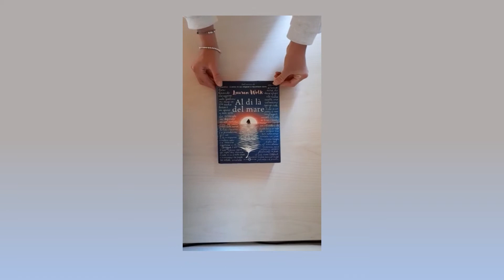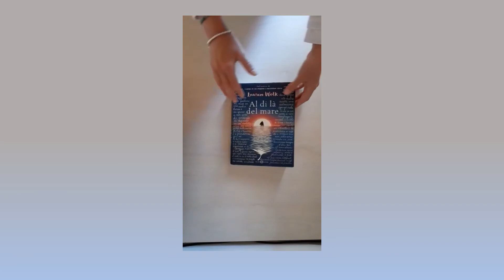Al di là del mare - Consigliato da Beatrice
Al di là del mare : romanzo / Lauren Wolk ; traduzione di Alessandro Peroni
[Milano] : Salani, [2019]
313 p. ; 21 cm